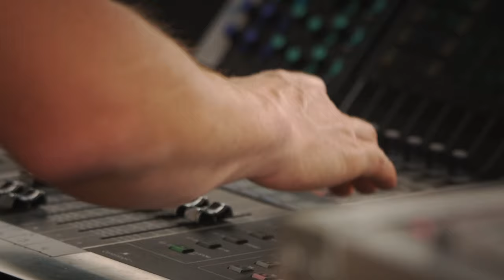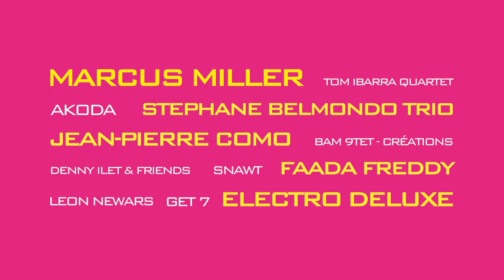SAINT-EMILION JAZZ FESTIVAL 2016 - 5ème Millésime - La vidéo teaser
Saint-Emilion Jazz Festival célèbre son 5ème anniversaire :)  Réservez vos billets dès aujourd'hui !
Un atmosphère intime et conviviale //Des vins d’exception //Une cité médiévale unique // + de 10 concerts gratuits // Des moments magiques
Marcus Miller – Akoda - Tom Ibarra Quartet - Jean-Pierre Como - Get7 Brassband - Bam 9tet ‘Créations’ - Stephane Belmondo Trio - Denny Ilet & Friends -  Electro Deluxe  - Snawt  - Leon Newars  - Faada Freddy